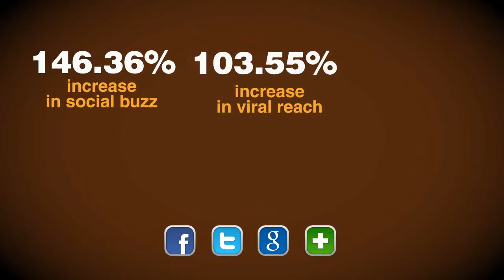SNICKERS Biggest Advertising Fail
International Award winning case for Snickers®: "You're not you when you're hungry".

Award winner on FIAP, Antigua, el Sol and Cúspide - Puerto Rico's Advertising Festival. (Best Use of Media, Media Innovation, and PR (best use of media). This project was made in collaboration with Eduardo Rosado AKA POTY, Ilia Isales, Christopher Díaz, José Antillón AKA Chepe, Ricky Gómez, and Warren Marenco.